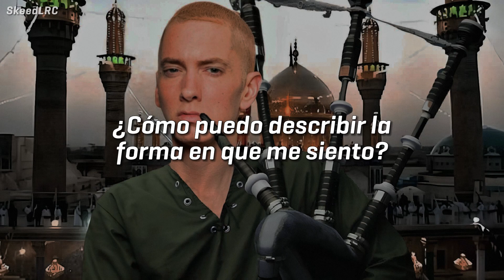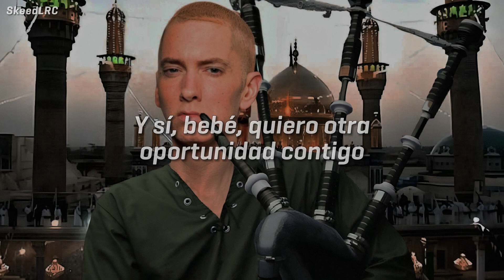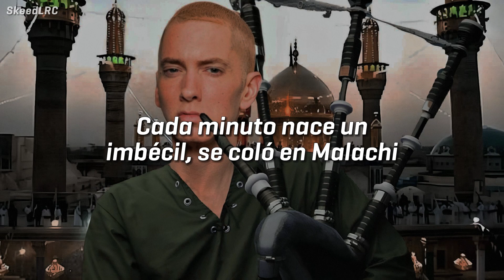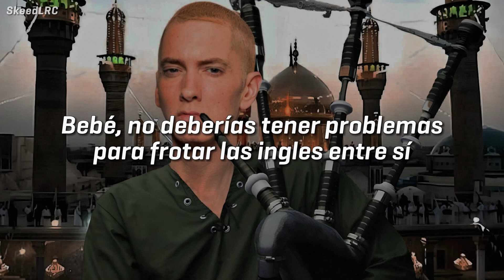Eminem - Bagpipes From Baghdad | Letra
Quinta pista del álbum "Relapse" (2009), de Eminem